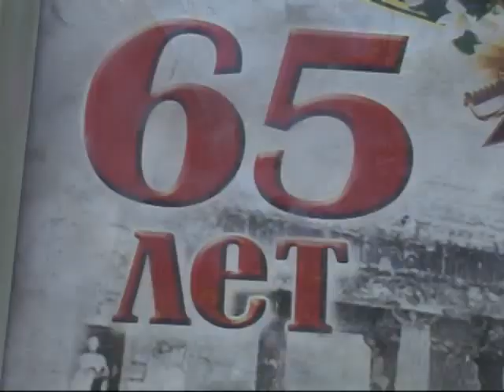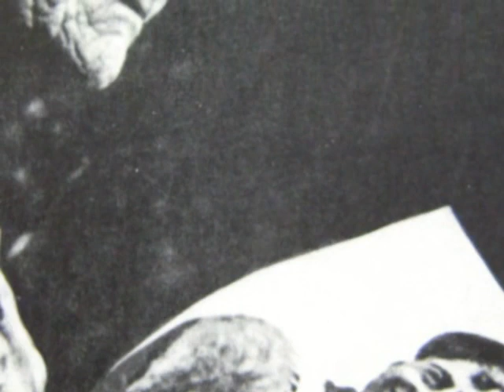День Победы. Песня Александра Ткача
Фильм Николая Сологубовского.